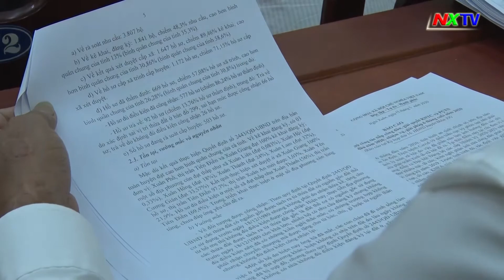Kỳ họp thứ 17, Hội đồng nhân dân huyện Nghi Xuân khóa XX thành công tốt đẹp